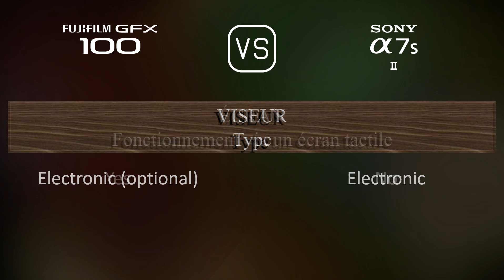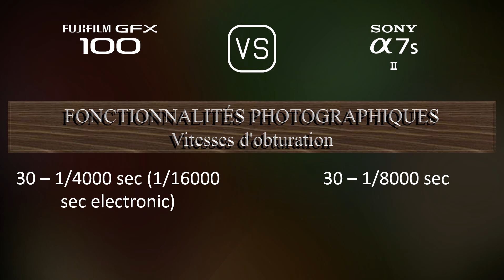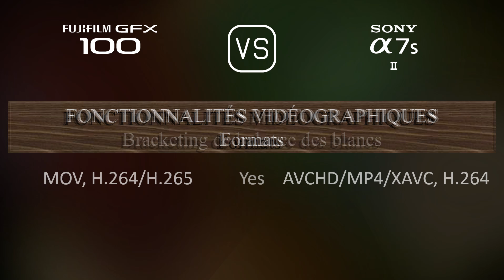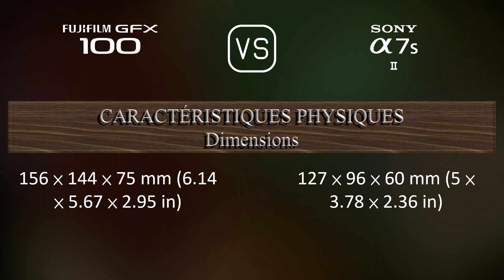Fujifilm GFX 100 vs. Sony A7S II: Une Comparaison de Caractéristiques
Cette vidéo fournit un aperçu des fonctionnalités du Fujifilm GFX 100 et du Sony A7S II dans une comparaison de caractéristiques (comparison of specifications).

00:25 LANCEMENT
00:33 BOÎTIER
00:40 CAPTEUR D'IMAGE
01:01 IMAGE
01:16 OPTIQUE ET MISE AU POINT
01:41 ÉCRAN
01:58 VISEUR
02:13 FONCTIONNALITÉS PHOTOGRAPHIQUES
03:06 FONCTIONNALITÉS VIDÉOGRAPHIQUES
03:20 STOCKAGE
03:24 CONNECTIVITÉ
03:49 CARACTÉRISTIQUES PHYSIQUES
04:07 AUTRES CARACTÉRISTIQUES